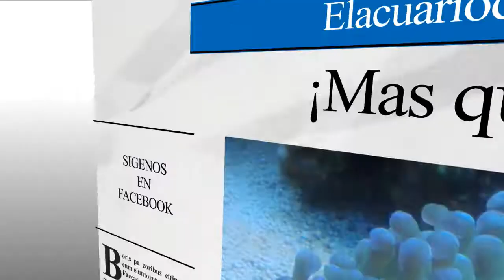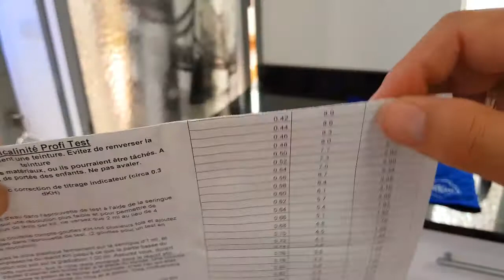TEST KH ACUARIO MARINO (SALIFERT)